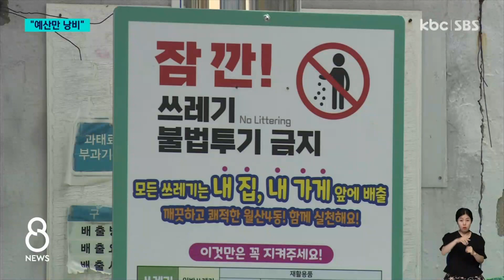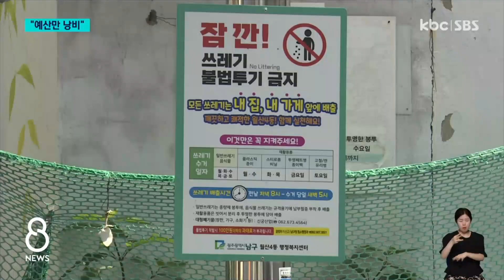쓰레기 불법 투기 '못' 잡는 단속 카메라 / KBC뉴스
쓰레기 불법 투기를 막기 위해 광주 5개 자치구는 해마다 수천만 원을 들여 CCTV를 설치해 왔는데요.

담당 인력은 한 명에 불과해 사실상 단속으로 이어지지 못하면서, 예산 낭비라는 지적이 나옵니다.

임경섭 기자입니다.